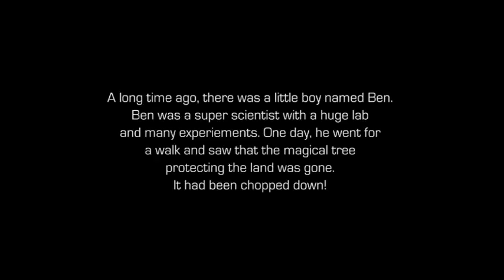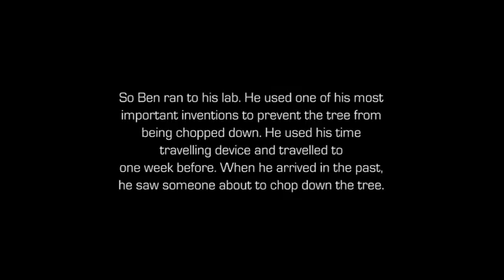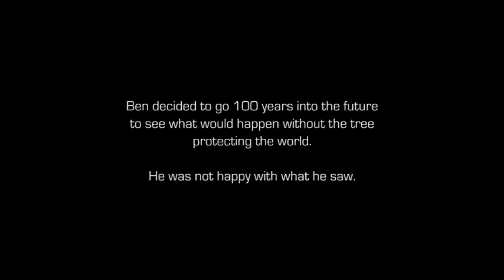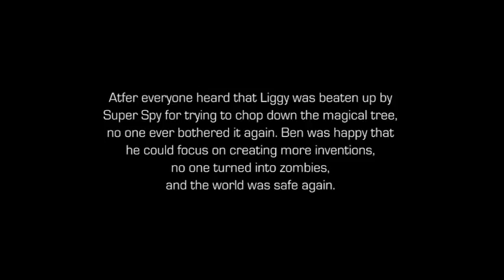Time Traveling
The world is in danger of becoming a wasteland once the magic tree is destroyed!  Only one person can stop it from happening... Written by one of our young students, it's her debut script.